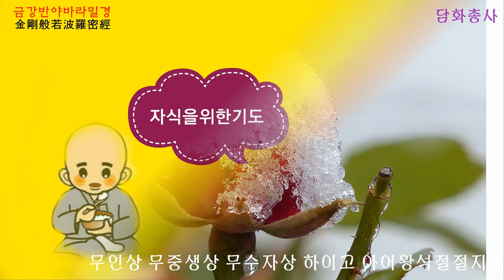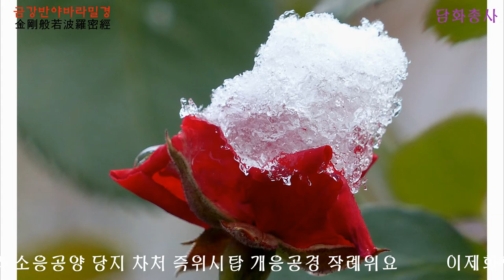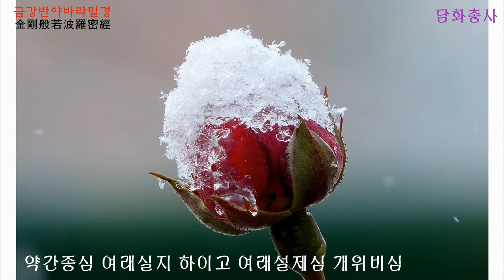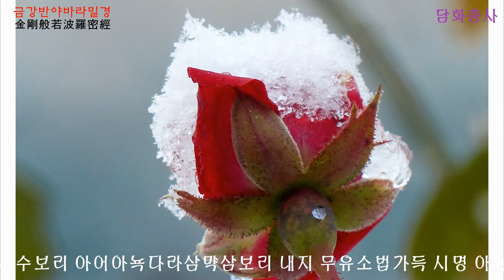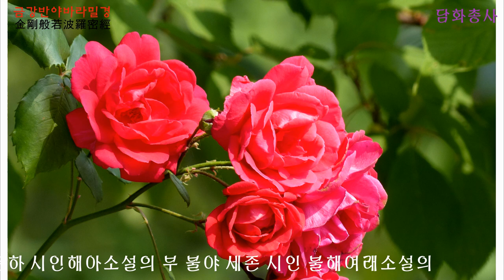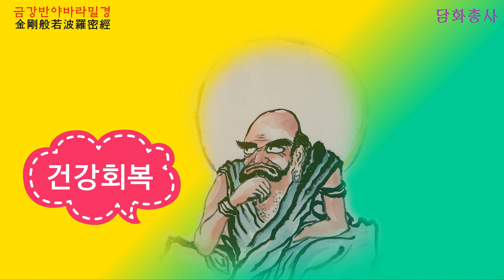[金剛般若波羅密經 영인스님]소원은 이루어집니다 학업성취 사업번창 보시공덕 효도공양 고요한새벽 담화총사